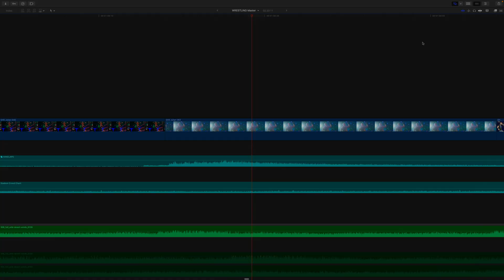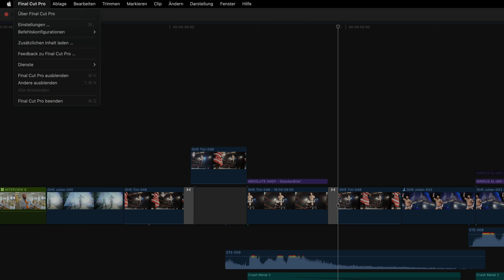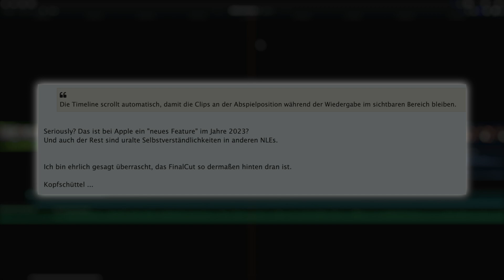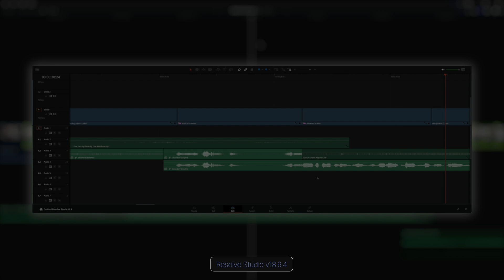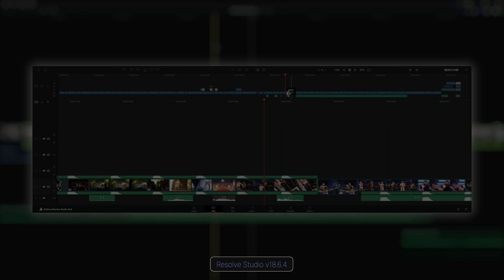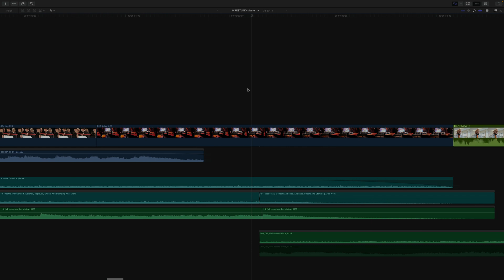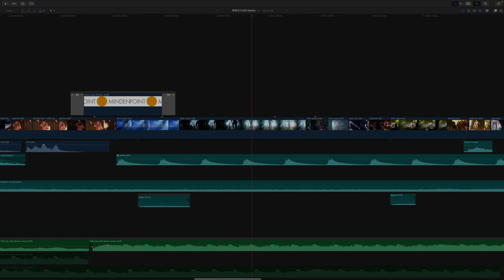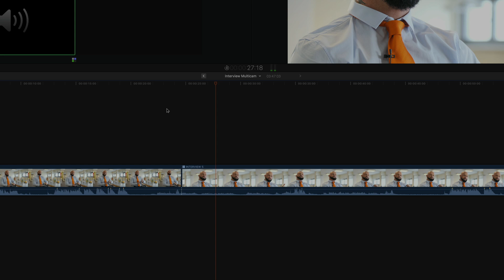Die BESTE, was es gibt?! Die automatisch scrollende Timeline in FinalCutPro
In diesem Video werfe ich einen Blick auf die neue Funktion zum automatischen Scrollen der Timeline in Final Cut Pro 10.7. Ich zeige dir, wie du sie einschaltest und erkläre, wie sie funktioniert. Außerdem spreche ich über die Vor- und Nachteile dieser Funktion und darüber, warum sie nicht nur die BESTE, sondern auch die EINZIGE nützliche Version einer scrollenden Timeline ist, die es gibt! Das zeigt der Vergleich zu Premiere Pro und Davinci Resolve.

Ich bin wirklich beeindruckt davon, wie die Funktion des automatischen Scrollens der Timeline umgesetzt wurde. Es ist eine tolle Möglichkeit, der Abspielposition während der Wiedergabe zu folgen, und sie ist sehr gut umgesetzt. Das Scrollen erfolgt reibungslos und gleichmäßig, und die Timeline wird automatisch aktualisiert, wenn sich die Abspielposition bewegt. Es gibt jedoch, dachte ich, ein paar Einschränkungen, die ich erwähnenswert finde. Das ändert sich dann doch. ;)

Insgesamt halte ich das automatische Scrollen der Timeline für eine großartige Ergänzung zu Final Cut Pro, die meiner Meinung nach die beste Implementierung ihrer Art ist!

Die wichtigsten Erkenntnisse:
- Die Funktion zum automatischen Scrollen der Timeline in Final Cut Pro 10.7 ist ein nützliches Werkzeug, um der Abspielposition während der Wiedergabe im Blick zu behalten.
- Die Funktion ist intelligent implementiert und sorgt für ein reibungsloses und konsistentes Scrollen.
- Es gibt jedoch einige Einschränkungen, wie z. B. die Tatsache, dass die Timeline nicht aktualisiert werden kann, wenn du manuell über die Abspielposition hinaus scrollst. Oder vielleicht doch nicht?
- Du kannst Apple gerne Feedback zu dieser und allen anderen Funktionen geben und uns deine Meinung in den Kommentaren mitteilen!

00:00:00 Intro
00:01:25 Wie es bisher war
00:02:40 Wie aktiviere ich die scrollende Timeline?
00:03:23 Was bringt die scrollende Timeline?
00:05:13 Wie vergleicht es sich mit anderen??
00:05:36 Vergleich mit Premiere
00:06:02 GEFÄHRLICH! die 1.
00:07:02 Vergleich mit Resolve
00:07:59 GEFÄHRLICH! die 2.
00:09:23 Wie scrollt es am besten?
00:10:10 Es gibt einen Kürzel!
00:13:04 FCs Scrolling ist UNGEFÄHRLICH!
00:13:46 Das Scrolling mit Clip Skimmer!
00:15:32 Das Scrolling und Multicam
00:16:19 Fazit

um maximal ein mal im Monat Infos rund um Final Cut Pro Tipps & Tricks Tutorials gratis Plugins Template u.m. zu bekommen!